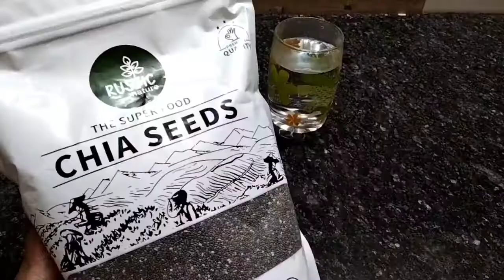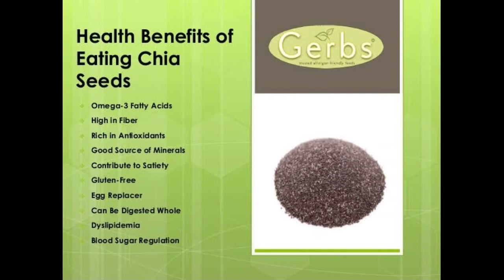అధిక బరువు తగ్గించే డ్రింక్ || want to reduce weight? Try this drink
must try this for excellent results.

Chia seeds will be available in dry fruits shops or you can get in online stores